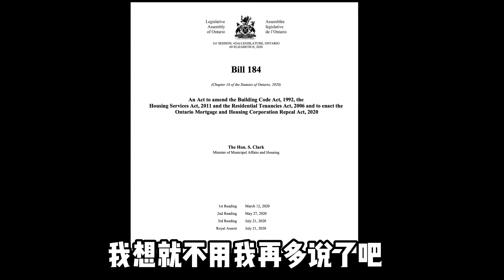不想买房后悔？关注这六点，让你买的放心！加拿大房地产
联系一飞：
微信：linyifei2000

在加拿大买房时
有哪些问题时买家要特别注意的呢
一飞给您总结了六点
关注这六个问题
让您买房不后悔！